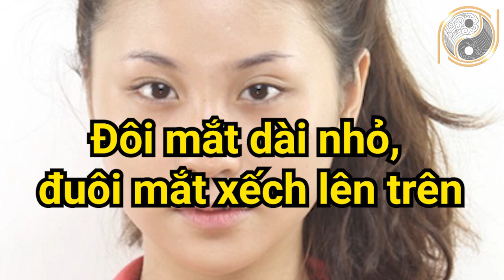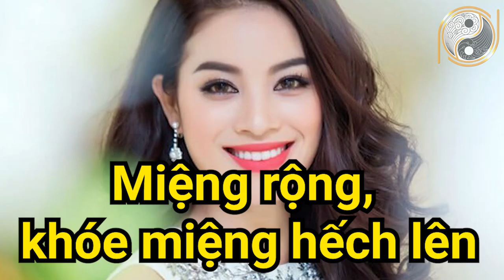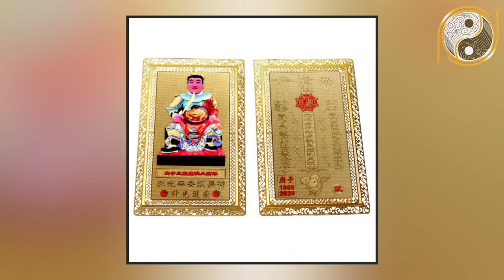9 Nét Tướng Phụ Nữ Giàu Sang Phú Quý, Ông Trời Định Sẵn Số Mệnh Đàn Ông Vồ Được Cưới Ngay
01. Linh phù giải hạn
02. Hồ lô hóa giải Ngũ Hoàng
03. Mai Hoa Phú Quý
04. Gương bát quái tinh cầu
05. Kim bài thái tuế 2023
06. Vòng tam hợp Dần Ngọ Tuất
07. Vòng tam hợp Thân Tý Thìn
08. Vòng tam hợp Hợi Mão Mùi
09. Vòng Tam Hợp Tỵ Dậu Sửu
10. Bát bảo tâm kinh
11. Minh Quang pháp bảo cầu
12. Minh Quang pháp bảo lục giác
13. Tỳ Hưu Lộc Tài (Đồng)
14. Tỳ Hưu Khai Vận ( Bạch Ngọc)
15. Bách Niên Tụ Tài ( tụ tài lộc)
16. Song long ngọc ấn ( ấn thăng quan)
17. Kim bài ngũ Lộ Thần Tài
18. Hồ lô bình an ( treo xe)
19. Móc khóa văn xương
20. Ống bút văn xương gỗ đào
21. Bút văn xương gỗ đào
22. Bút văn xương gỗ đào nhỏ
23. Hoa mai kim tiền ( mạ vàng )
24. Các vật phẩm phong thủy khác Nội dung: 9 Nét Tướng Phụ Nữ Giàu Sang Phú Quý, Ông Trời Định Sẵn Số Mệnh Đàn Ông Vồ Được Cưới Ngay